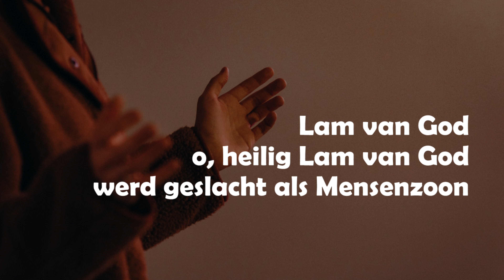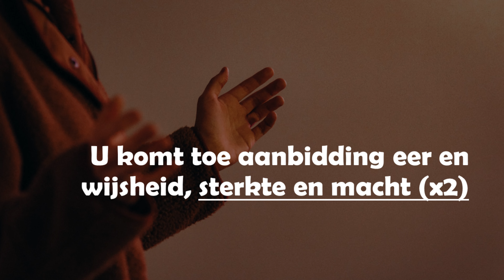Opwekking met tekst 593 Lam van God (versie 3)